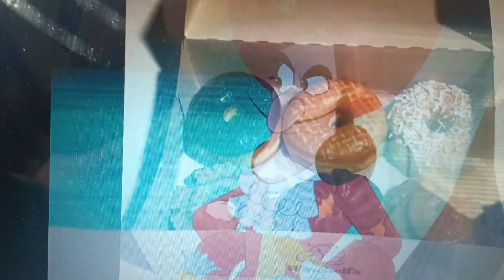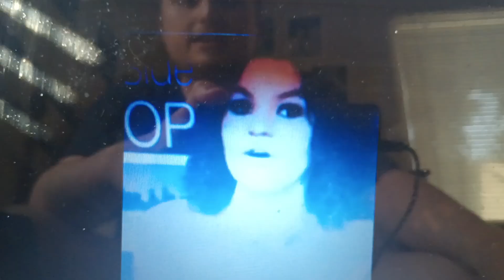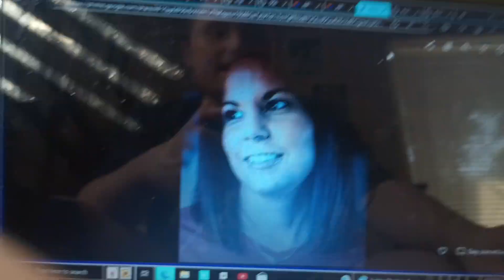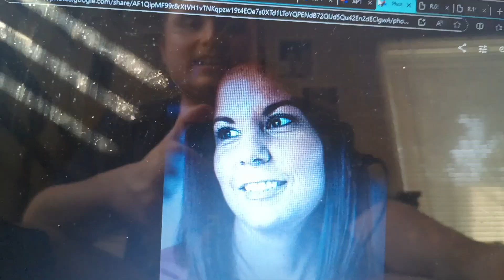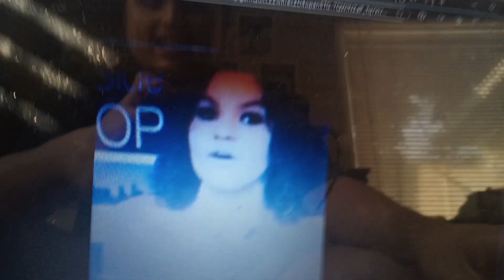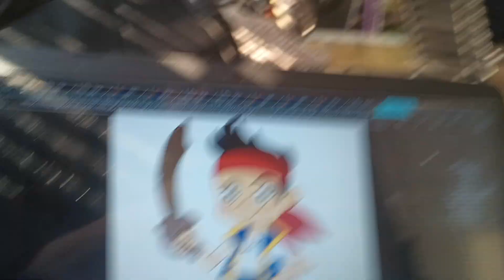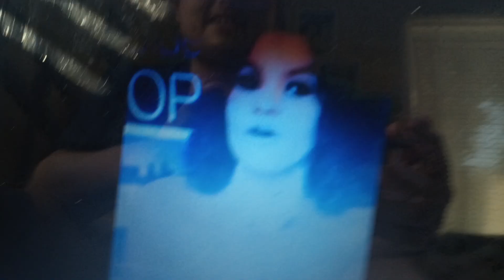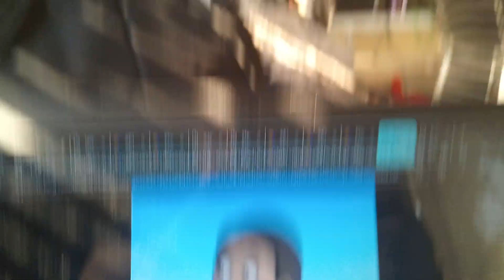MH and CH tries to steal BJ and TJ's doughnuts and throws them away and gets grounded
Mayor Humdinger and Captain Hook tries to steal Bryton and Tannah Jones' doughnuts and throws them away and gets grounded! Enjoy!

This video is a request from Kristen Davis! And Kristen, if you're watching this, thank you so much for the request, I appreciate it!